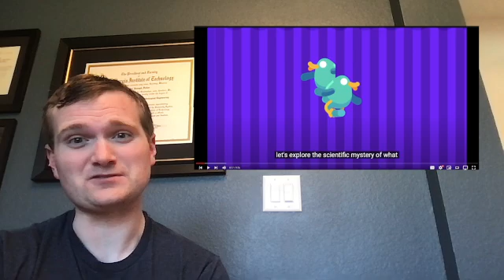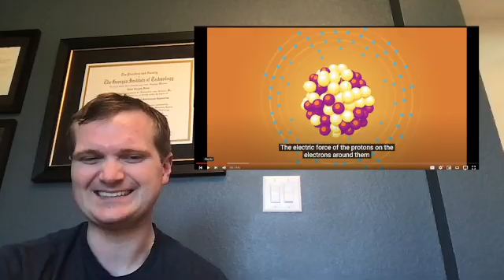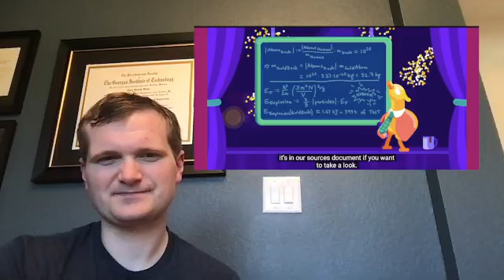Nuclear Engineer reacts to Kurzgesagt "What if the World turned to Gold? - The Gold Apocalypse"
Thanks to @captaincrooked9051 for the recommendation!